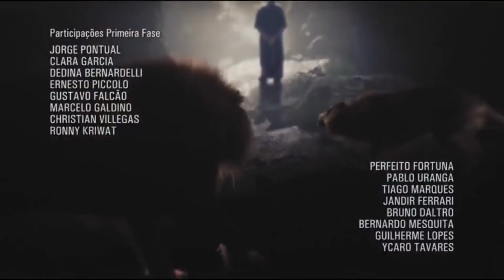[1080p] El Rico y Lazaro Capitulo 65